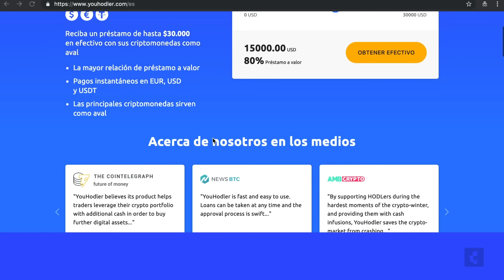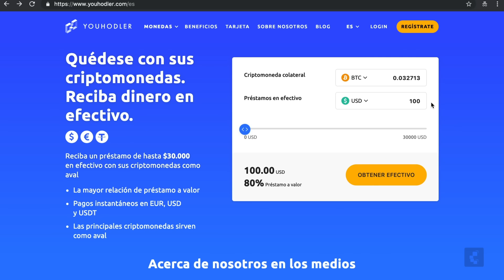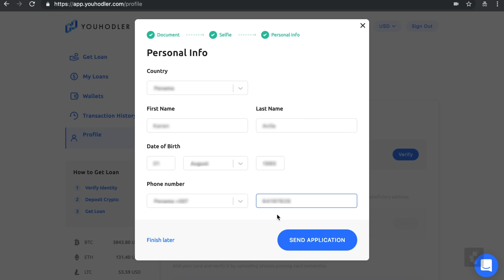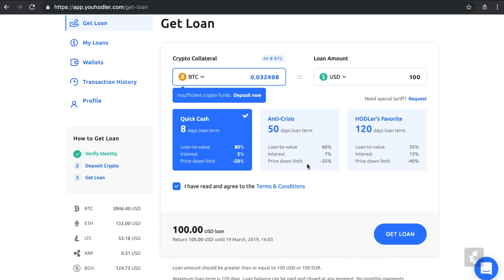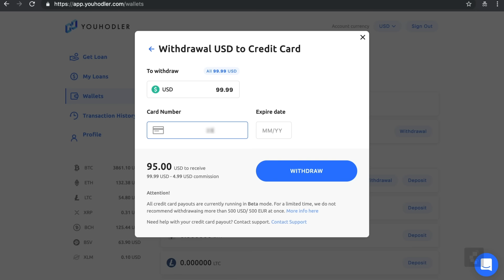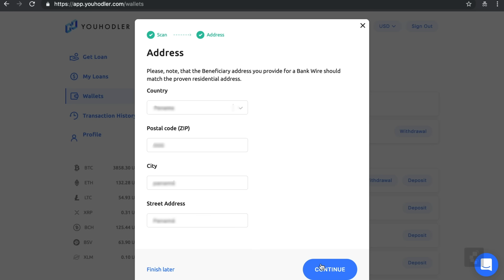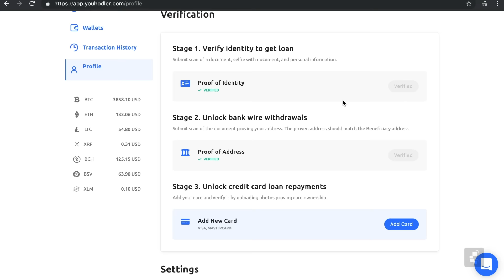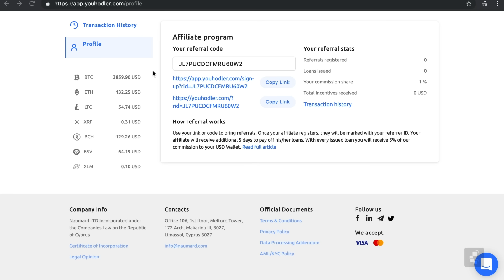Tutorial YouHodler: préstamos en dólares respaldados en criptomonedas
YouHodler es una plataforma que nos permite utilizar nuestras criptomonedas como garantía a cambio de un préstamo de dinero en efectivo; dinero fíat como el dólar o el euro.

Aprende cómo registrarte en la plataforma, solicitar, liquidar y repagar un préstamo en este tutorial paso a paso.

2:48 Registro en la plataforma
6:16 Constitución de la garantía
10:58 Solicitud del préstamo
11:47 Liquidación del préstamo
14:34 Repago del préstamo
17:05 Programa de referidos